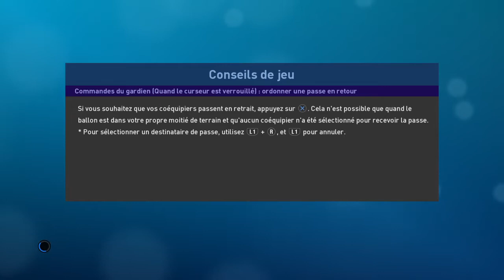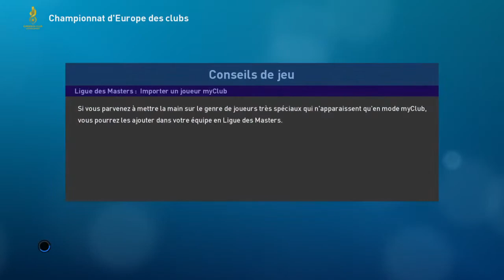PES 2019 - Ligue des Masters REAL #13 - 4ème Journée Ligue des Champions